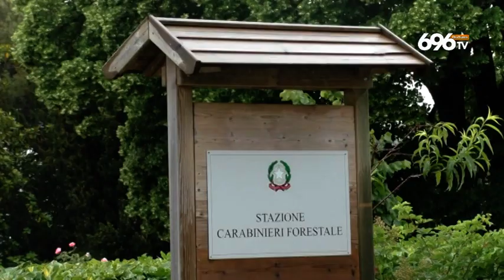Caccia alla pantera, vicina la soluzione del rebus